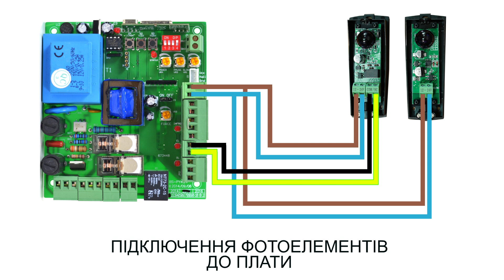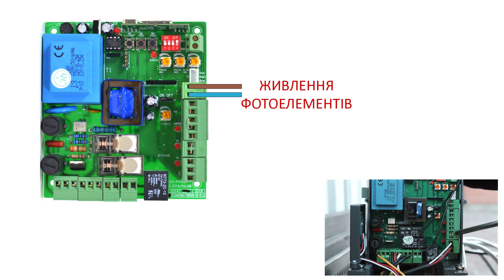Подивись! Детальний монтаж автоматики для відкатних воріт Miller Technics 1000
На даному об'єкті ми будемо ставити старий двигун Miller Technics 1000, який зняли з минулого об'єкта (деталі . Тобто переставляюємо даний привід з дому на дачу.   Спочатку готуємо монтажну основу. Далі ставимо на монтажну основу привід Miller Technics 1000. Встановлюємо зубчату рейку по всім правилам. Також монтуємо сигнальну лампу та фотоелементи.